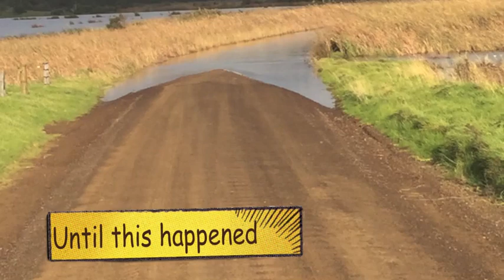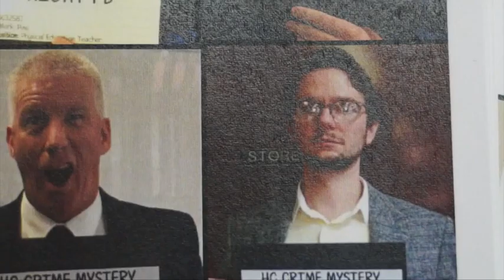Hoppers Crossing Secondary College TV 2015 Episode 8 - The one about camp!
This week, we are looking forward to our Estancia Eagles joining us in just a few days! We look back on the adventures at Year 8 Camp, and enjoy a classic 'Whodunnit?' at the Year 10 Murder Mystery Night.